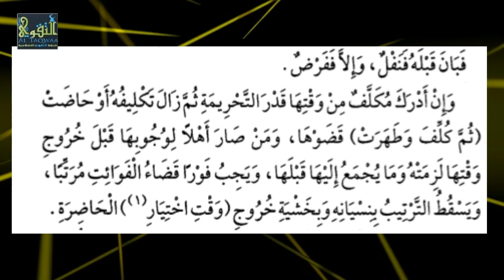Kitaabka Zaadul Mustaqnic ᴴᴰ [ Qeybta 47 ]┇► Sh Muuse Dahir Aweys